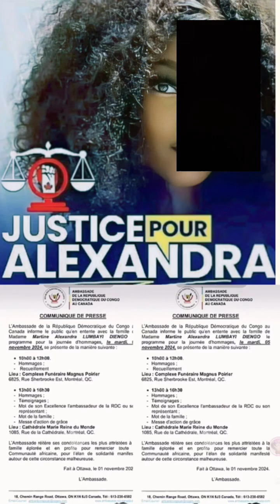Allez signer la pétition svp la communauté